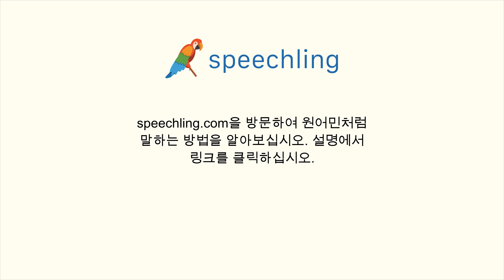이탈리아어로 "경주" 말하는 법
남자 목소리 :
Corsa

여성 목소리 :
Corsa

남성 음성 번역 :
경주

여성 음성 번역 :
경주